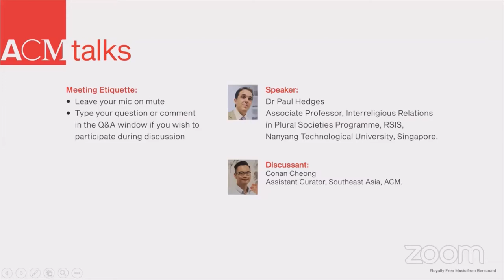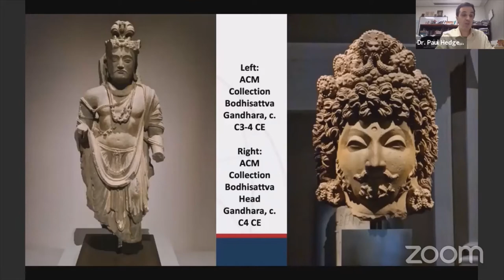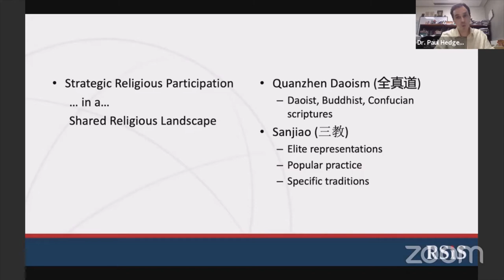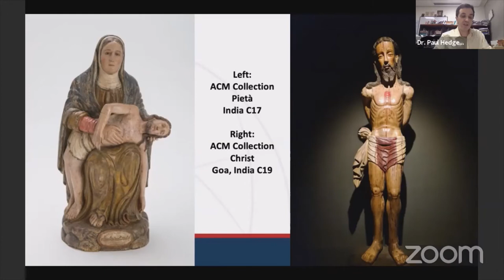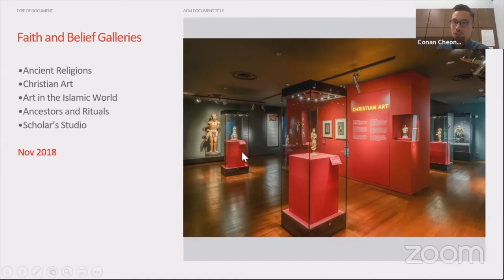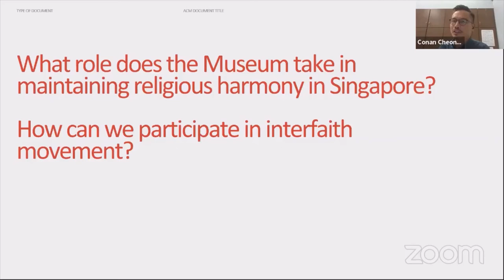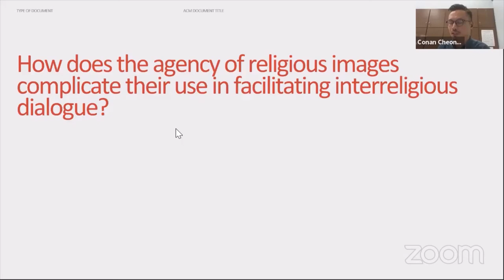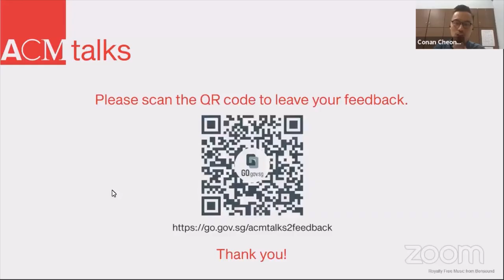Interreligious Encounters in the Museum: Religious Borders and Crossings in Art and Artefacts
ACMtalks | A webinar with Paul Hedges and ACM Assistant Curator Conan Cheong, originally broadcast via Zoom, Thursday, 15 April 2021, 7pm SG.

We may go to view Buddhist, Christian, Hindu, or Islamic art and artefacts in museums, perhaps each found in its own distinct section. However, art – like the religious worlds it depicts – does not exist in monolithic silos. We can see in an image of Jesus or a statue of Buddha a global dialogue of worldviews and cultures. This talk highlights the interreligious connections in embodied artefacts from the ACM collection and elsewhere, expressing syncretic flows and hybrid creations, as a step towards decolonising the human religious imagination. A discussion on the possible roles museums in Singapore can play in interreligious dialogue follows.